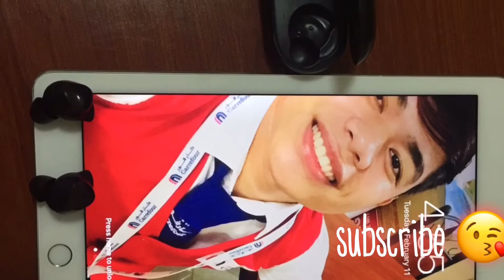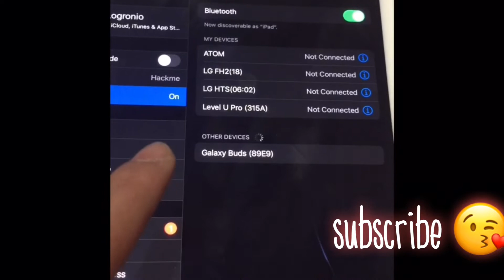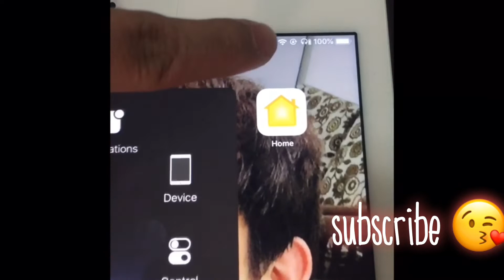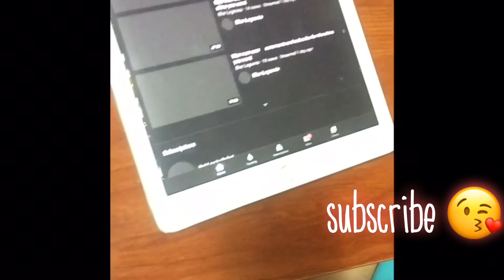How to connect SAMSUNG GALAXY BUDS on iphone |iOS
best way to connect